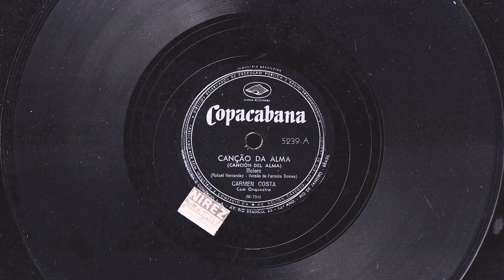CARMEN COSTA - CANÇÃO DA ALMA (CANCION DEL ALMA)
CANÇÃO DA ALMA (CANCION DEL ALMA) - BOLERO de RAFAEL HERNÁNDEZ - V.: FERREIRA GOMES com CARMEN COSTA e ORQUESTRA. Disco COPACABANA Nº 5.239-a. Matriz M-756. Tamanho 25cm. Lançado em abril de 1954.  Carmen Costa chamava-se Carmelita Madriaga.